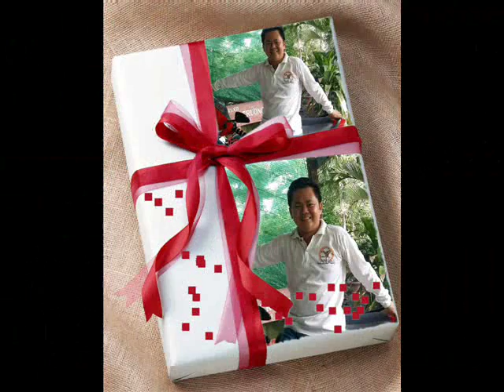Khai LIKE 24